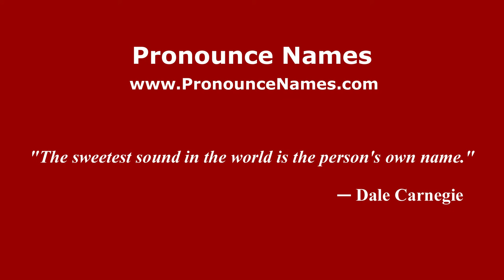How to pronounce Nelly (Italian/Italy) - PronounceNames.com